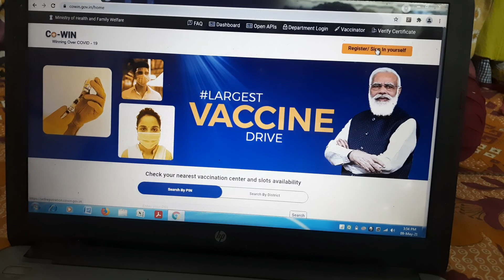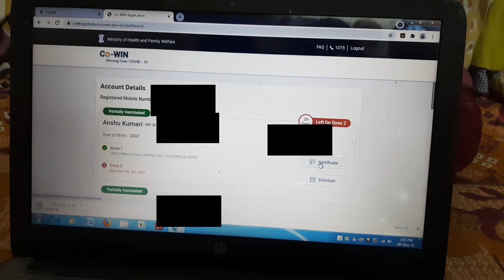Covid-19 Vaccination (18-44) 1st Dose - Covishield experience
In this video I share my Vaccination's experience.
And download Vaccine certificate.